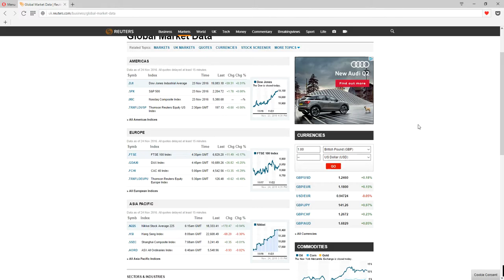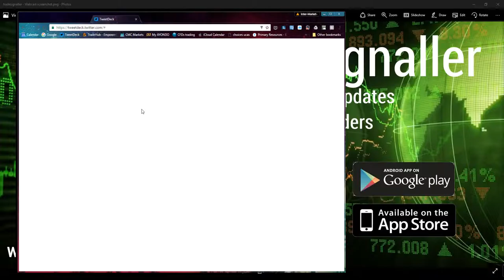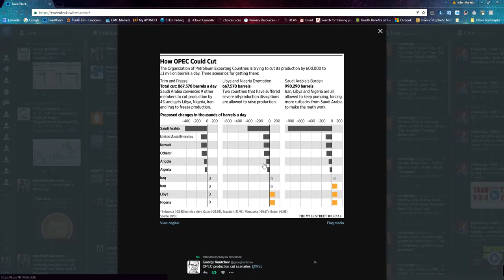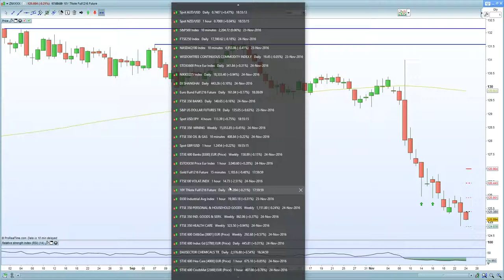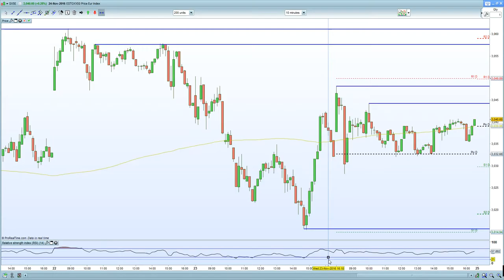FTSE 100 held 6800 on OPEC + Dollar weakness. CAC 40, DAX 30 vulnerable to political uncertainty